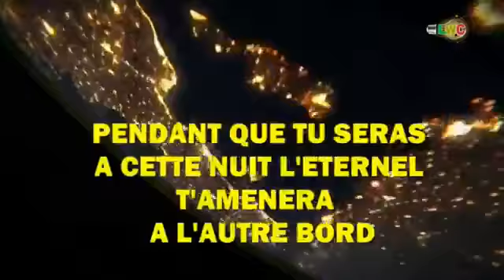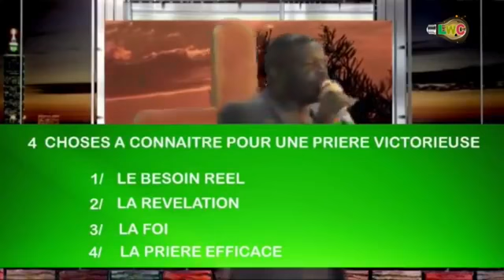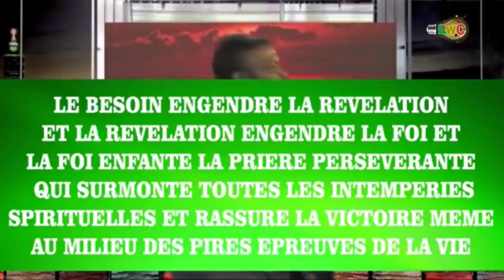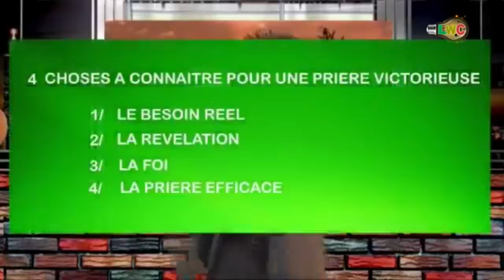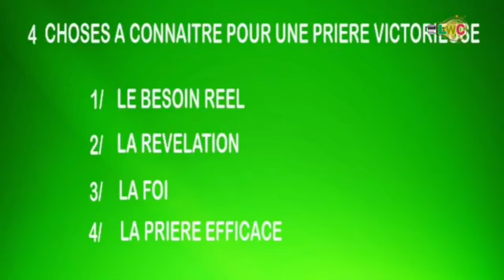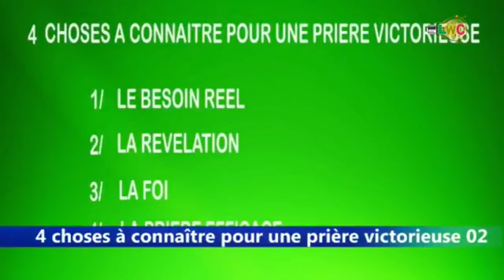4 choses à connaître pour une prière victorieuse 02 - Pasteur Charlies Kemetia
lwc tv